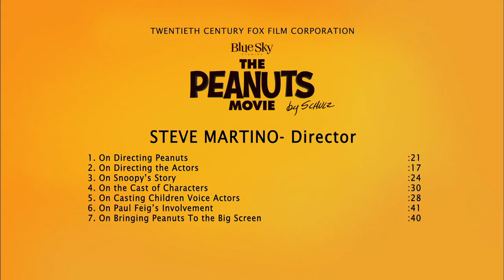The Peanuts Movie Official Interview - Director Steve Martino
The Peanuts Movie official interview with director Steve Martino.

Charlie Brown, Snoopy, Lucy, Linus and the rest of the beloved “Peanuts” gang make their big-screen debut, like they’ve never been seen before, in state of the art 3D animation.  Snoopy, the world’s most lovable beagle – and flying ace – embarks upon his greatest mission as he takes to the skies to pursue his arch-nemesis The Red Baron, while his best pal, Charlie Brown, begins his own epic quest.  From the imagination of Charles M. Schulz and the creators of the ICE AGE films, SNOOPY AND CHARLIE BROWN: THE PEANUTS MOVIE will prove that every underdog has his

Twentieth Century Fox releases Snoopy and Charlie Brown: The Peanuts Movie on December 21st.